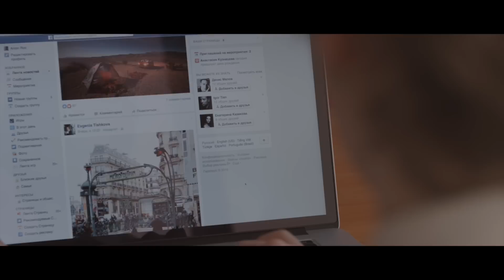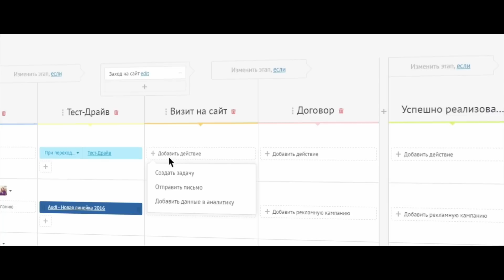Digital Воронка – инновационный инструмент продаж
Инновационный инструмент продаж от команды amoCRM. Прокачайте свои продажи с amoCRM!

Читайте наши независимые исследования отделов продаж  ► goo.gl/sZ7kXX